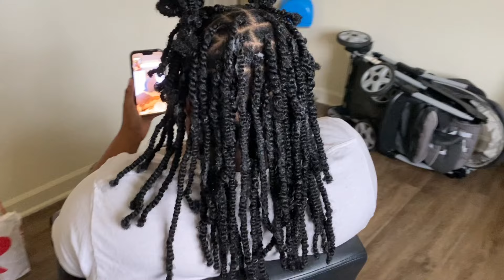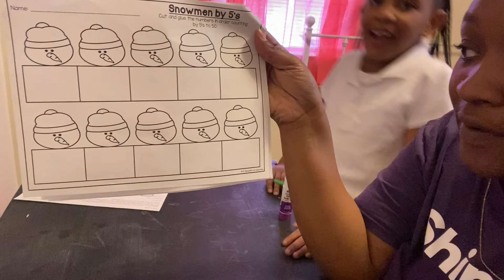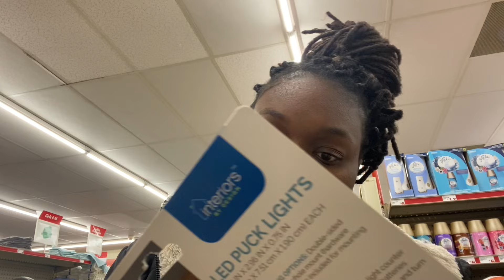MOM VLOG: I CHEATED, doing hair, Mari lost a tooth, meal prep, etc.